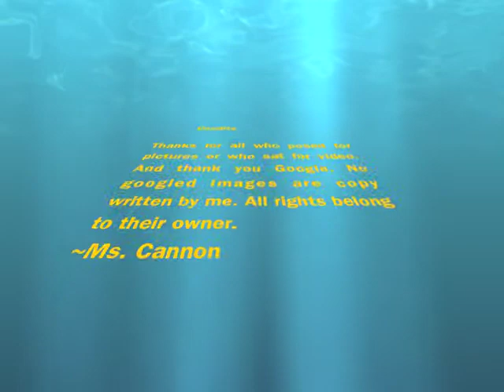FCATSong2013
We own no copyrights to the song or googled images.